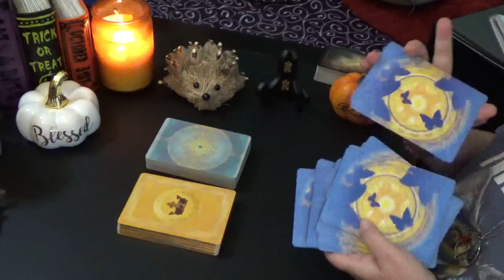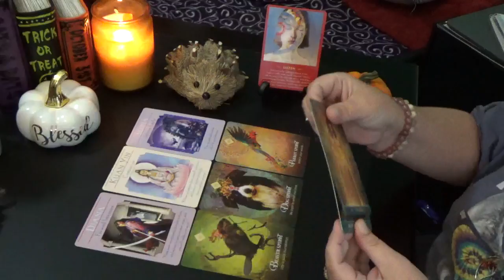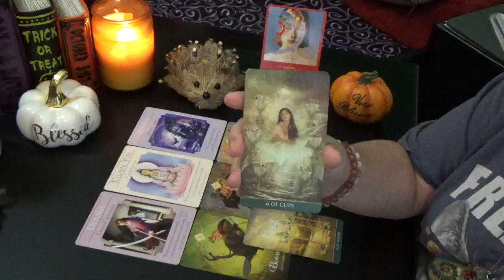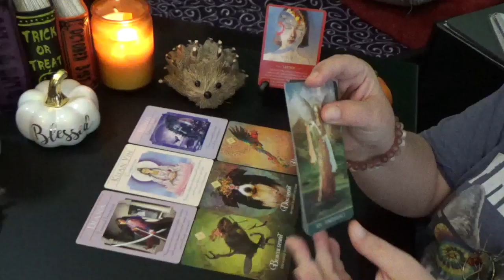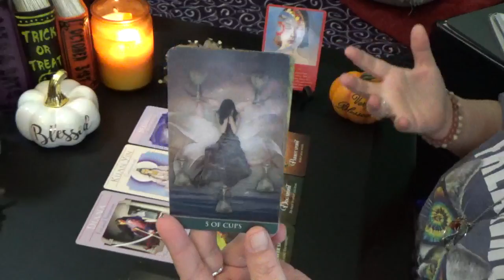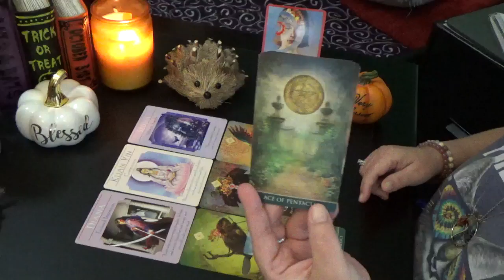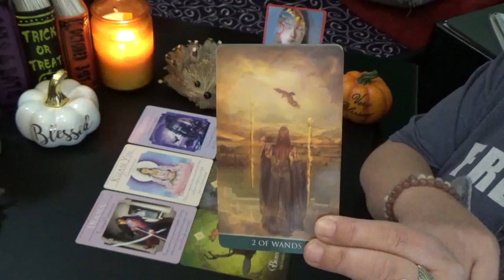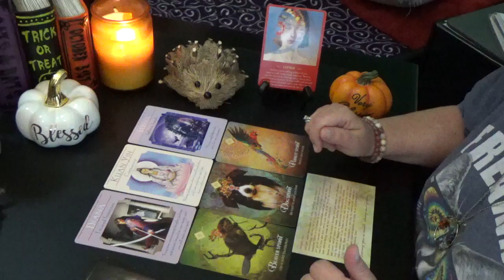GEMINI MESSAGES FROM SPIRIT OCTOBER 2019 "LAY A SOLID FOUNDATION"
Gemini Messages From Spirit